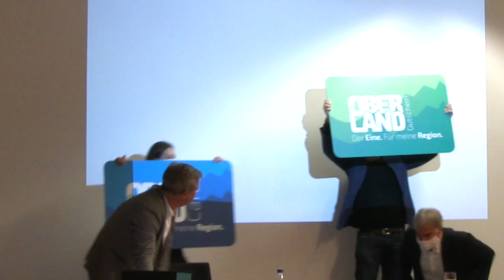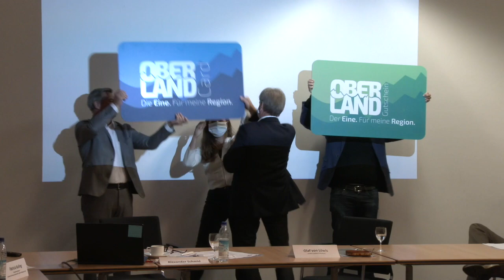OberlandCard - warum? RegionaleBonuskarte soll Ortskerne im Landkreis Miesbach wiederbeleben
Start für die OberlandCard nun am 3. Mai: Wegen des mehrmals verlängerten Corona-Lockdowns war dieser Termin zuletzt auf unbestimmte Zeit verschoben worden. Florian Brunner, Leiter des Projekts unter dem Dach der SMG Standortmarketing-Gesellschaft im Landkreis Miesbach, hatte jedoch darauf hingewiesen, dass sich die kostenfreie Teilnahme an der OBERLANDCard für alle Partner*innen, die beim Start der OBERLANDCard dabei sind, auf die ersten drei Monate, die auf die Einführung folgen, verschiebe.

Die Kaufkraft im Landkreis halten u. so Ortskernewiederbeleben ! Das ist die Vision aller, die am 26. Oktober 2020 im Landratsamt das Konzept für die OberlandCard vorgestellt haben. Dieses bundesweit erste landkreisweiteBonusbezahlsystem soll vor allem dem wachsenden LeerstandindenOrtskernen der Region entgegenwirken. Der direkte Vorteil für die Kunden des regionalen Einzelhandels: Rabatte bei allen Partnergeschäften mit nur einer einzigen Karte. Die angeschlossenen Läden selbst dürfen auf mehr Umsatz hoffen, nicht zuletzt durch die geplanten Marketingmaßnahmen für die OberlandCard. Das BewusstseinfürregionalesEinkaufen soll gestärkt und der regionale Wirtschaftskreislauf angekurbelt werden. Die Arbeitgeber im Landkreis haben die Verantwortlichen ebenfalls im Auge. Die Unternehmer können die OberlandCard nutzen, um steuerfreie Sachzuwendungen an ihre Mitarbeiter zu übertragen. Die blaue Karte mit Bergpanorama wird den Unternehmen so bei der Bindung von und der Suche nach Mitarbeitern helfen. Erste Informationen zur Deutschlandpremiere der Standortmarketing-Gesellschaft ( SMG ) Landkreis Miesbach in unserem kleinen Video mit Landrat OlafvonLöwis , SMG-Projektleiter FlorianBrunner und AntonStetter , Vorsitzender des Unternehmerverbandes im Landkreis.